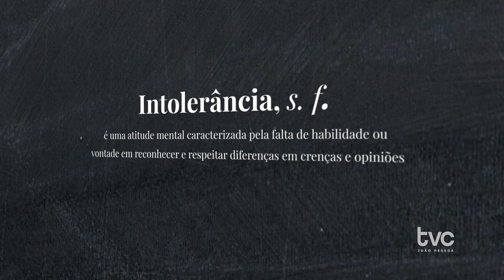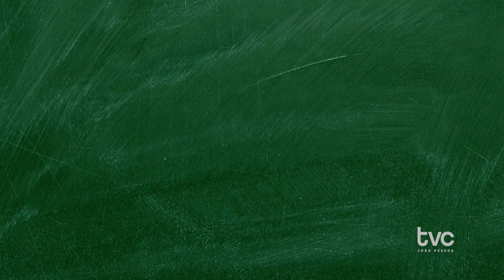VT ANIMADO - INTOLERÂNCIA HUMANA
Intolerância humana: um problema, cada vez mais comum, distanciando pessoas.